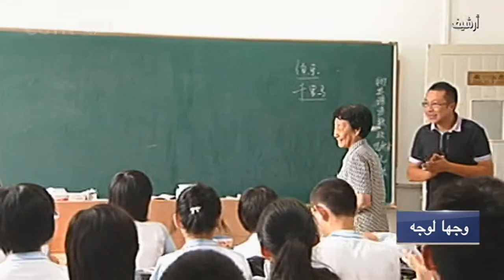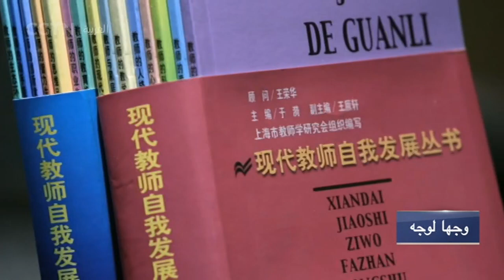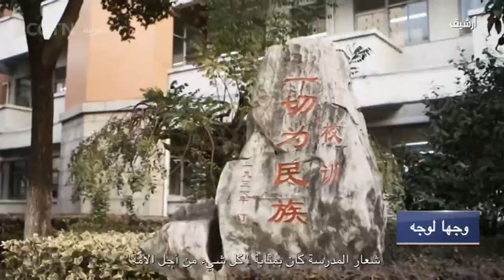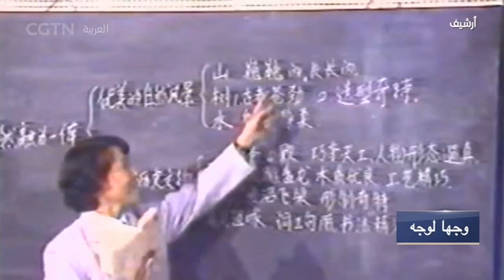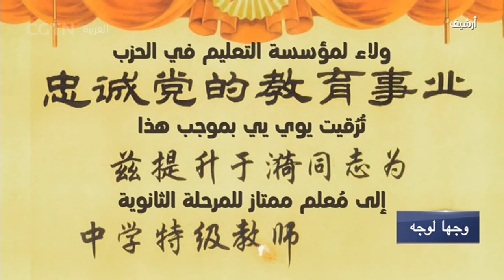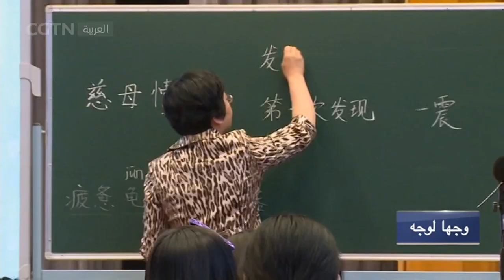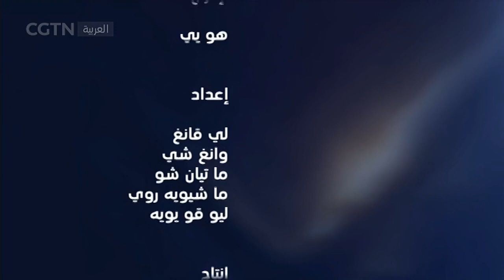وجها لوجه - قيادة أهل القرى لقضاء حياة طيبة + تنمية الصفات الأساسية وتشكيل المستوى الروحي